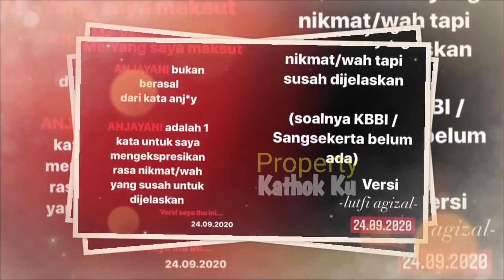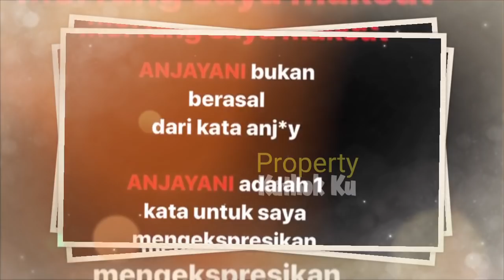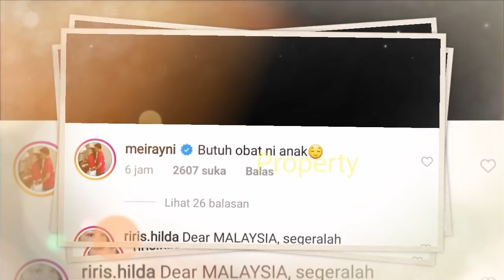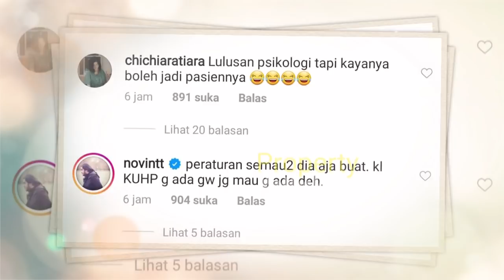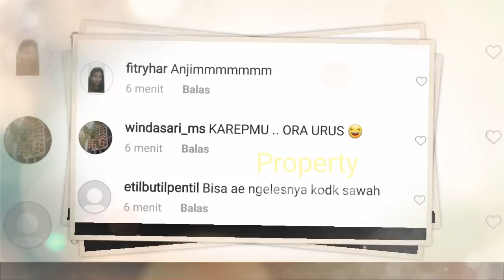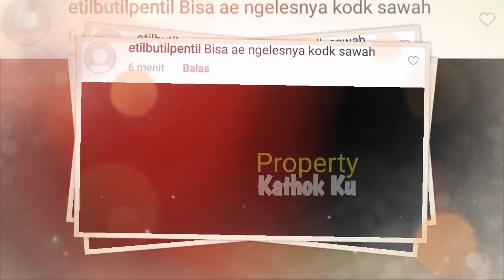Jilad LUDAHHnya SENDIRI? PLESETKAN '4NJ4Y' Lutfi Agizal Kenaa SKAKMATT LESLAR Begini?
Lutfi agizal nyinyir lagi, anjayani, lutfi pansos

Jangan Lupa: _
Thankz!!..